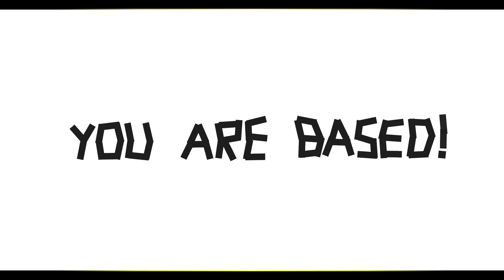Based After Based